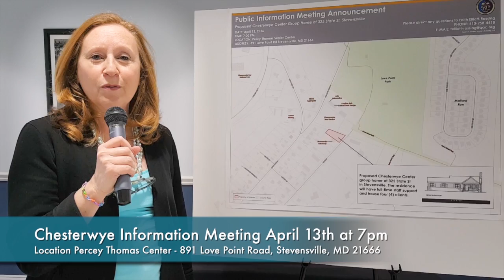Chesterwye Information Meeting April 13th at 7pm